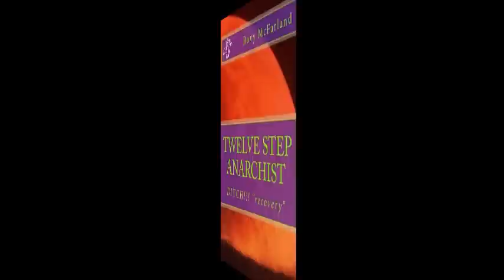THE FALL.LIFE JUST BOUNCES (again).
HERE IS THE FALL, FROM THERE MORE FANTASTIC,OF MORE RECENT, "CEREBRAL CAUSTIC" CD. AVAILABLE EVERYWHERE, AND WORTHY CERTAIN.